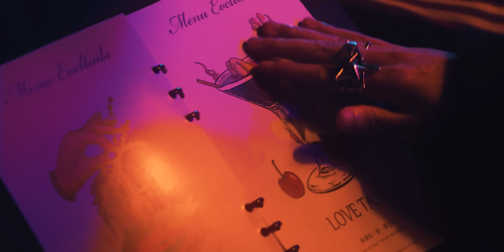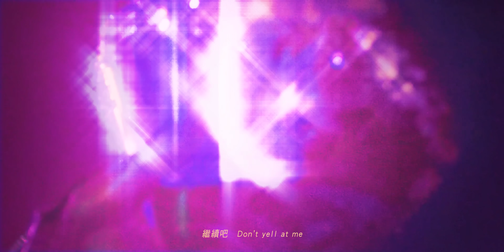艾怡良 Eve Ai 〈偏愛 Love Taste〉feat. 9m88 & BCW Official Music Video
「愛或許總是這世界上最重大的責任，但今天剛好不是。」
📍艾怡良 《偏偏我卻都記得》全新創作專輯
        場景如果在一個，兩個女孩可以輕鬆對著話，並且並肩談著一些無傷大雅的戀愛的地方，一點酒精，一點慾望，一點爭論，一點共鳴。有時候如果放下某些責任感，愛也就真的津津有味。當然也有可能，只有自己隔天起床之後，還念念不忘那些回憶，而所有人事物，都早就忘記你了。

        艾怡良和9m88繼電影〈我沒有談的那場戀愛〉合作之後，一起合唱這首歌，這首歌的創作初期其實形狀就已經很完整，三人行的畫面加上了BCW的霸氣饒舌後更顯氣氛絕佳，這是專輯中花最久時間完成的共同創作，也是A-Flight崔欽翔的近期力作，極富新意。

〈偏愛  Love Taste〉

撇開是非　我犯了一個罪
我不是不在乎
愛一律千篇　單身也單得沒重點
誰知道剎那間　他也是剛好　主動了點

You got me　就讓我們都
繼續地　Feel the vibe
夜晚就接著辣
野就不斷地撒
Yeah
Let me try　把清醒當作shot
Your body never lie
繼續吧　Don’t yell at me
You Don’t

我想要　Taste of this love　來一點
我想要　Taste of this love　慢一點
別亂講　Taste of this love
別浪費　Taste of this love
我想要　Taste of this love　又一遍

不數落誰　玩味在這樣的夜
帶點苦味　在舌尖上濃烈
心不在焉
多想進入　你的視線
再待一會　可以忘記明天

這關係讓人忐忑
誰也不能先對誰坦承
跟你的夜
看是誰被蒸發
誰是早晨的甘露
誰在號碼的房間頻繁出入不留下
Hold up What’s up
So true劇本早就輸入我們註定輸
Adiós 沒能來得及說　這遊戲跟著沒結果
Taste of this love　享受這一刻

夜晚就接著辣
野也就不斷地撒
Yeah
Let me try　把清醒當作　shot
You Don’t

多少人讚嘆活得　自在
想的和做的　卻逃不過暗自傷感
女孩的垂憐　反撲的邊緣
當愛不走偏　也懶得抱怨
Oh Love

曲 Composer：艾怡良 Eve Ai、9m88、BCW、A-FLIGHT 崔欽翔、王韻筑 Liv W

製作人 Producer：陳建騏 George Chen
歌曲前期製作人 Pre-production Producer ：A-FLIGHT 崔欽翔
BCW 配唱製作人 BCW vocal Producer：A-FLIGHT 崔欽翔
編曲 Arrangement：王韻筑 Liv W
貝斯 Bass：林奧迪 Audi Lin

和聲編寫 Backing Vocal Arrangement：艾怡良 Eve Ai、9m88、BCW
和聲 Backing Vocal：艾怡良 Eve Ai、9m88、BCW
錄音師 Recording Engineer：陳以霖 Yi Lin Chen、A-FLIGHT 崔欽翔
錄音室 Recording Studio：大小眼錄音室 Twin Eyes Studio、基械貓錄音室 Robokatz Studio
混音師 Mixing Engineer：黃少雍 Huang Shao Yong
混音錄音室 Mixing Studio：Coop Studio

OP: 言虹有限公司/混血兒娛樂股份有限公司(SP: Universal Music Publishing Ltd. Taiwan)/OP: 爵士寶貝有限公司 Jazz Baby Co., Ltd./任意門娛樂股份有限公司RYM Entertainment Co., Ltd.(SP: Sony Music Publishing (Pte) Ltd. Taiwan Branch)/OP: Grown For What Entertainment Co., Ltd.(SP: Warner Chappell Music, Hong Kong Limited Taiwan Branch)

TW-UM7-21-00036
專輯製作公司及藝人經紀公司 PRODUCTION & ARTIST MANAGEMENT｜三條製作所有限公司 Kawa Production LTD.

總監 G.M｜陳鎮川
藝人經紀 ARTIST MANAGEMENT｜左光平
藝人事務助理 ARTIST ASSISTANT｜曾仁均
新媒體 NEW MEDIA｜快感行銷
經紀代理暨行政管理 ADMINISTRATION｜天地合娛樂製作有限公司 Tian Di He Entertainment Co., Ltd.
專輯製作人 ALBUM PRODUCER｜陳建騏
A & R暨企劃統籌 A & R AND MARKETING DIRECTOR｜左光平
企劃 MARKETING MANAGER｜陳科宏
文案 COPYWRITER｜左光平／艾怡良
化妝 MAKE UP｜簡淑玲
化妝助理 MAKE UP ASSISTANT｜潘宜君
髮型 HAIR STYLING｜JANICE CHEN @HC GROUP
髮型助理 HAIR ASSISTANT｜J-KO LIAO @HC GROUP
服裝造型 STYLIST｜李昱緯／曾雅筠
平面美術設計 GRAPHIC DESIGNER｜宋政傑

母帶後期處理製作人 MASTERING PRODUCER｜陳建騏
母帶後期處理工程師 MASTERING ENGINEER｜孫仲舒
母帶後期處理錄音室 MASTERING STUDIO｜饅頭音樂工作室
・MV製作團隊・
導演：蘇聖、葉丁瑋@我的檔期
製片：莎賓涂
製片助理：葉信孝
場務：林曄、江重佑
攝影：體育老師
副機攝影：葉丁瑋
攝大助：林川哲
副機攝大助：陳威德
攝影助理：柯奕甫、陳韋鈞
燈光師：賴定凱
燈大助：李模帥
燈光助理：李培璋、葉佐琦
美術：黃弘輝
美術助理：陳顥元、漆耀蓉
攝影器材：用力拍電影
燈光器材：貞寶企業有限公司
演員：周文皓、羅致瑋
剪接/特效：小惡魔、蘇聖
發行 PUBLISHED BY｜百代唱片股份有限公司 EMI Records And Entertainment Limited.